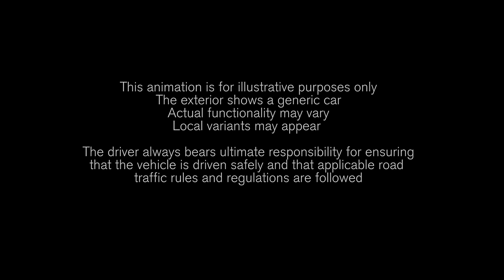2018 Volvo XC60 Oncoming Lane Mitigation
The new XC60, one of the safest cars ever made, is fully-loaded with new technology. Steer Assist has been added to the ground-breaking City Safety system. A new safety system called Oncoming Lane Mitigation uses steer assist to help mitigate head-on collisions, while Volvo’s Blind Spot Indication System (BLIS) now uses Steer Assist functionality to reduce the risk of lane-changing collisions.